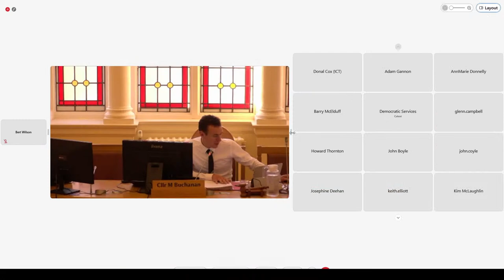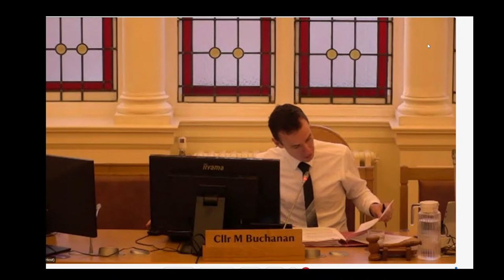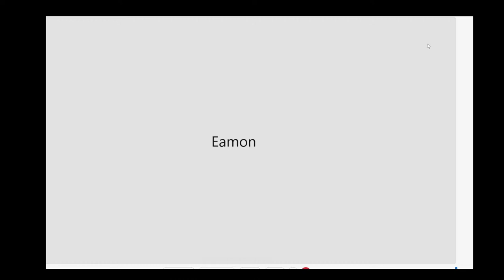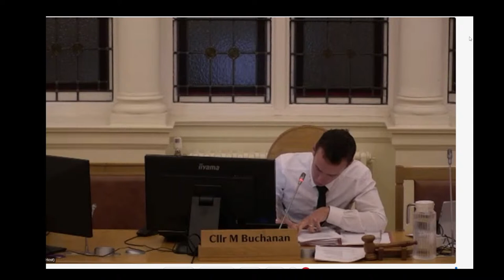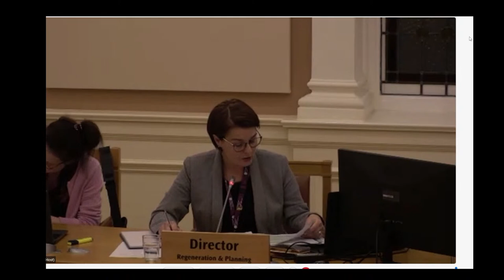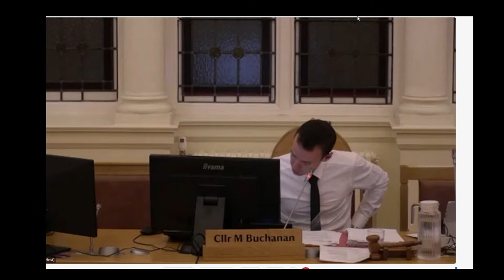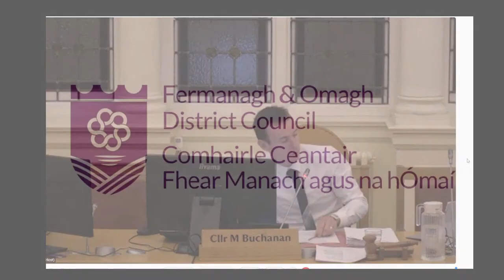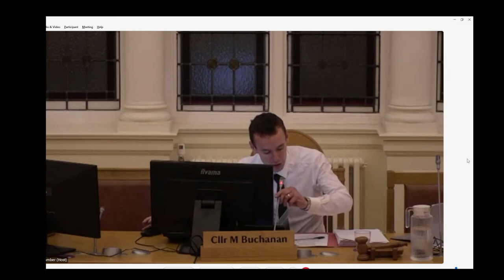Regeneration and Community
13th September at Townhall and via Webex